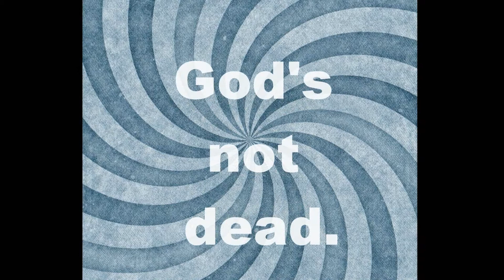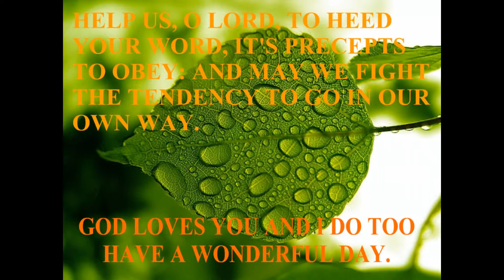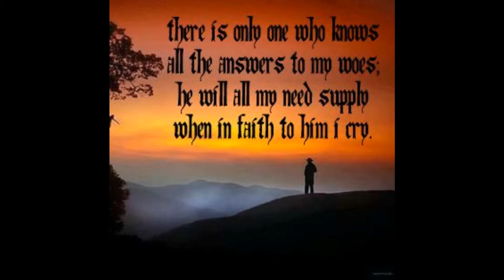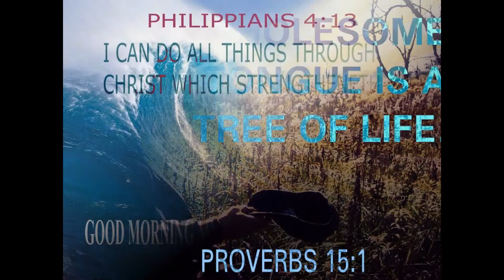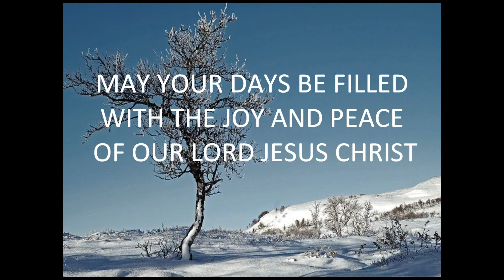GOD'S NOT DEAD LIKE A LION NEWSBOYS WOW HITS 2013